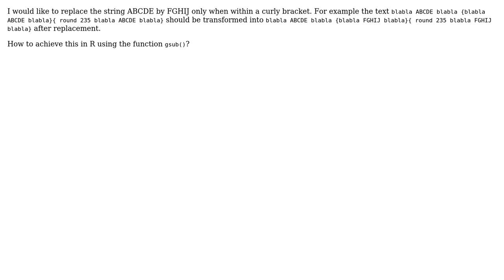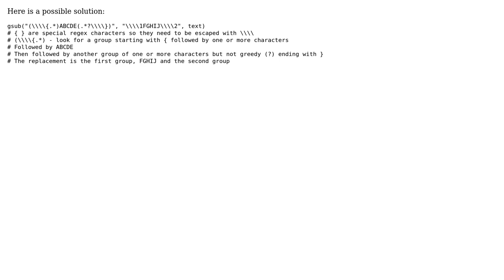How to replace a specific text only when within a bracket using R?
With thanks & praise to God, and with thanks to the many people who have made this project possible! | Content (except music & images) licensed under CC BY-SA | Music | Images & others | With thanks to user Dave2e user A. Kassambara and the Stack Exchange Network Trademarks are property of their respective owners. You are responsible for your own actions.